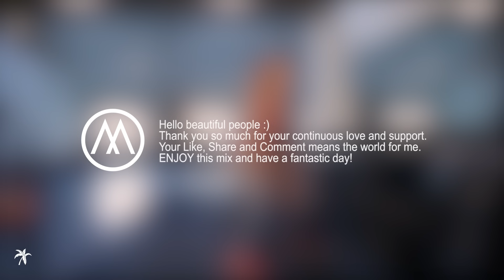Workout Music 2025 Fitness & Gym Motivation | New Running Music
Workout Music 2025 Fitness & Gym Motivation | New Running Music Get ready to unleash your full potential and reach new fitness heights with our incredible workout music playlist. Whether you're working out at home or hitting the gym, our carefully curated selection of workout music will be your perfect companion. We understand the importance of finding the right rhythm and energy to power through your fitness journey, and that's why our playlist is packed with the best workout music of 2025. From heart-pumping beats to uplifting melodies, our fitness music collection will fuel your workouts and keep you motivated from start to finish. Whether you're tackling intense cardio sessions, pumping iron during bodybuilding workouts, or pushing your limits on the treadmill, our playlist has you covered. We understand that every workout routine is unique, which is why our playlist covers a wide range of exercises and fitness activities. Whether you're focusing on abs workouts, weightlifting, or following a specific workout routine, our music will provide the perfect backdrop to keep you motivated and energized.
Let our fitness music playlist be your personal trainer, guiding you through each workout and empowering you to exceed your fitness goals. So, turn up the volume, strap on your workout gear, and get ready to experience the best music for workout. It's time to ignite your passion, elevate your workouts, and unleash your true potential. Get ready to sweat, inspire, and make every workout count with our unbeatable workout playlist!

00:00 Workout Music Intro
00:20 Max Oazo, Ojax - Slap The Bass
06:14 Max Oazo - The Final Countdown
11:46 Ojax - You & Me
16:05 Max Oazo, Bonzana - Rhythm Is a Dancer
17:35 Ojax - Dance Groove
19:14 Ojax - Strong
20:45 Best Workout Music - Work It Out
24:05 Ojax - Falling
27:40 Ojax - Front Back Left Right
30:25 Max Oazo, Ojax - Closer
32:32 Ojax - Move Your Body
35:21 Ojax - Losing Control
38:45 Ojax - Groovy
42:50 Ojax - Without You
46:30 Max Oazo - Feeling Me
50:30 Ojax - I'll Be Okay
53:14 Best Workout Music - Gym Motivation
57:08 Max Oazo, Bonzana - Dancing